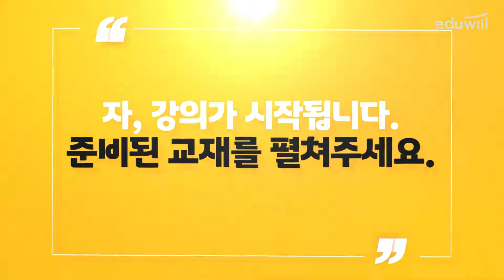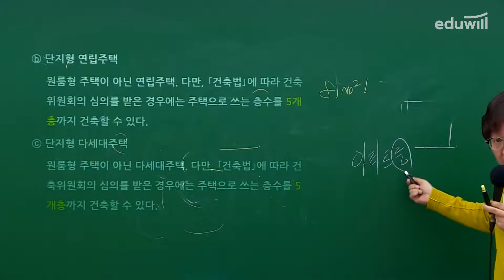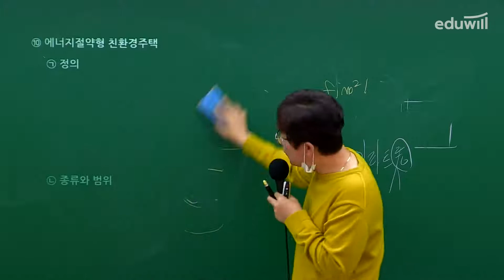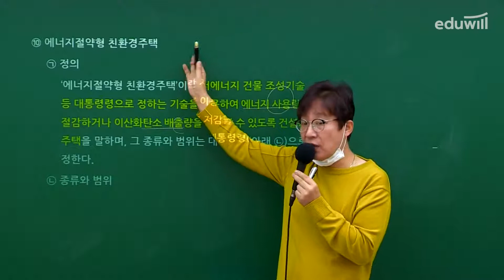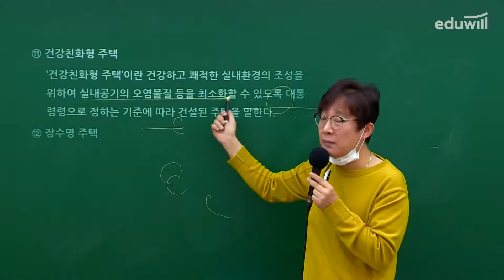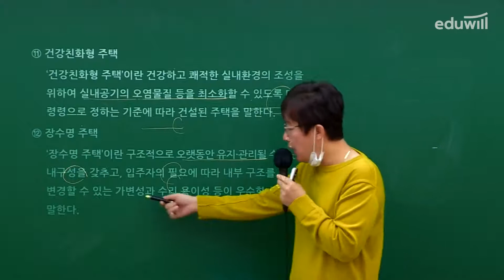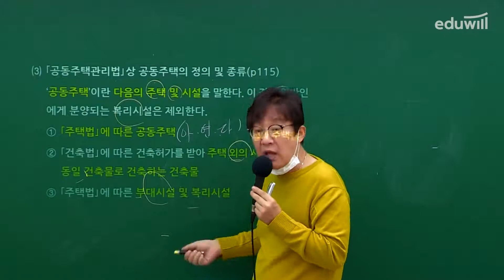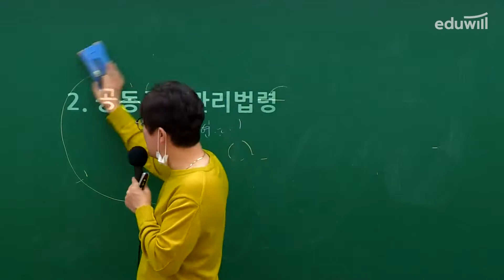5강-③ 주택 법령상 주택 등의 정의 및 종류｜2021 주택관리사 공동주택 관리실무 유료강의 무료공개｜김영곤 합격강의